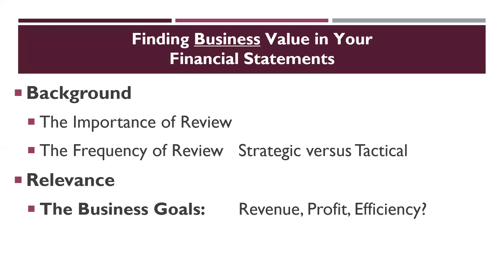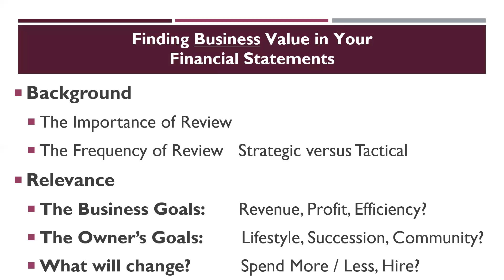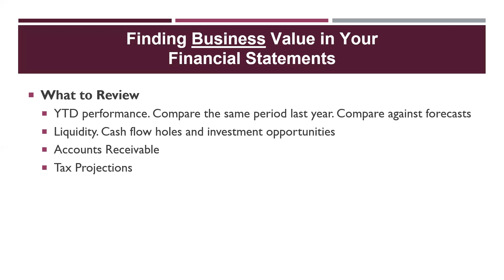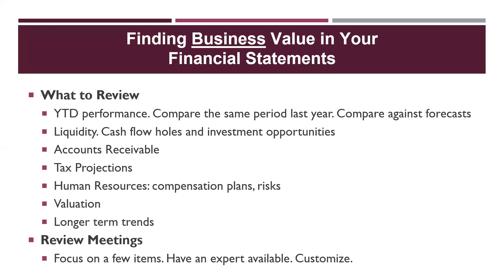Getting Business Value from Reviewing Your Financial Statements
Reviewing your financial statements should not be ignored or treated like a 'necessary chore'. You should get valuable analysis and forecasts which help you make important business decisions. In this video, we discuss how you can get considerable business value by reviewing financial statements.